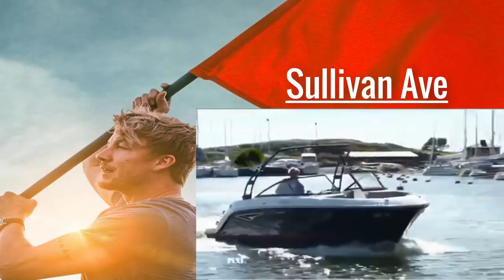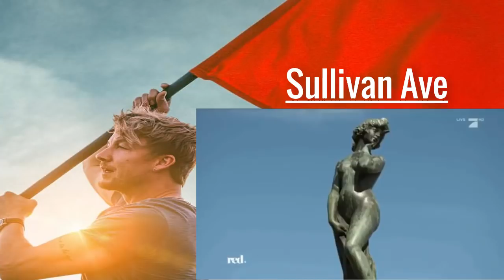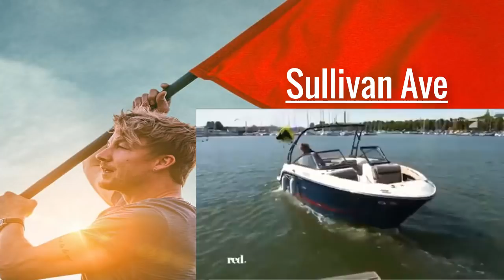SAMU HABER | INTERVIEW RED | NOVEMBER 2017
Hallo zusammen!
Ich bin schon seit Jahren ein großer Sunrise Avenue Fan und habe zusammen mit einigen Fans schon viel erlebt! Ich bin sehr dankbar für all die schönen Momente in meinem Leben, die ich schon mit Samus Musik haben durfte! Ich hoffe euch gefällt mein Content & ich würde mich über Däumchen freuen &  ein Abo freuen!:)